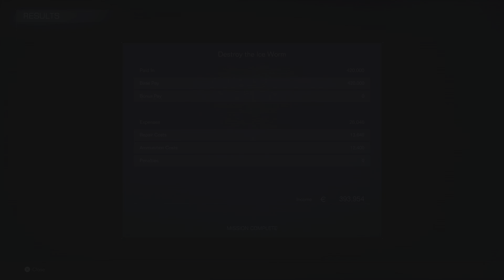Ac6 gets harder and harder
Thats what she said... Lol